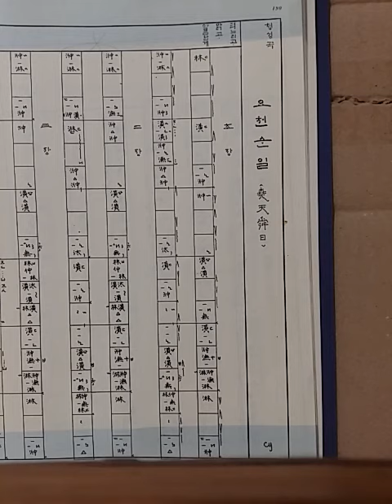단소 청성곡1장 ㅡ 요천순일지곡 계면단소 황Eb+20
수업자료입니다.
연주 남기선